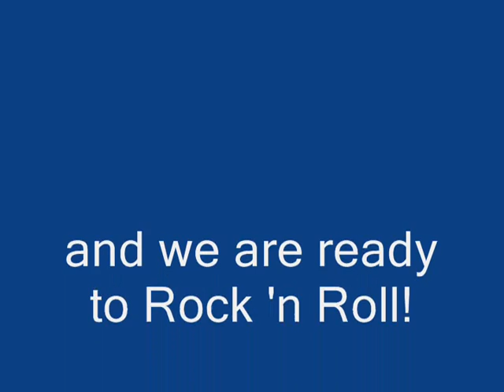Rhody Parade 2009 Eureka, CA Part 1 of 3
The Point's view of the 2009 Rhody Parade